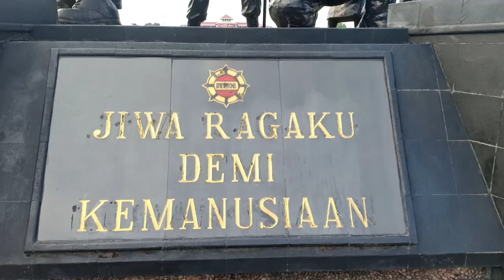SUASANA SORE HARI DI MAKO BRIMOB SAMBIL OLAHRAGA !!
Suasana sore di Mako Brimob kelapa dua Depok,
Ini video vlog ke 2 saya
Kami akan terus belajar dan berkembang menjadi lebih baik lagi.
Terima kasih juga saran dan masukan rekan-rekan 🙏